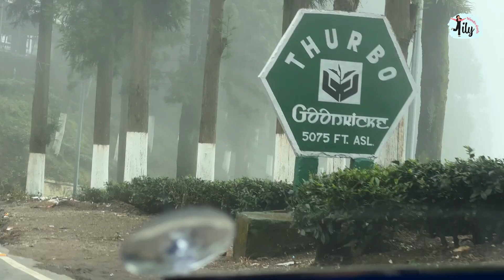Tabakoshi River Tour | Tabakoshi Riverside Homestay | Mirik Tour, Timing, Tea Garden Locations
Explore the enchanting beauty of Tabakoshi River and the lush Tea Gardens of Darjeeling in this captivating vlog series! Join us on a mesmerizing journey through the heart of Mirik, Darjeeling, as we uncover the hidden gems of this picturesque region.

In the Darjeeling Vlog Series, we delve into the tranquil waters of Tabakoshi River. Witness the serene landscapes, listen to the soothing sounds of nature, and experience the rich culture that surrounds this pristine river. From scenic boat rides to riverside picnics, our vlog captures the essence of Tabakoshi in all its glory.

But that's not all! Our adventure continues as we wander through the iconic Tea Gardens of Darjeeling. Get ready to be mesmerized by the vast, rolling tea plantations, where every leaf carries the essence of the region's famous brew. We'll take you behind the scenes of tea production, and you'll gain a newfound appreciation for the craftsmanship that goes into every cup of Darjeeling tea.

Whether you're a nature lover, a tea connoisseur, or simply an adventurer at heart, our vlogs promise to take you on an unforgettable journey through the beautiful landscapes of Darjeeling. Don't miss a moment of this captivating series, and let us transport you to the serenity of Tabakoshi River and the aromatic world of Darjeeling's Tea Gardens.

Hello Friends,
Lilywanderstreets Is All About Food, Fashion, Travel, And Event Vlogs. This Channel Is Made Basically To Explore The Unknown, The Unseen, The Unbelievable Places.
My channel Lily Wanderstreets is about the Food, Fashion, and Travel Discovery content platform, Discovering interesting and exciting things to do in your weekend. If you are Inspired Just a little bit to go and head out for the weekend my job is done.

Exploring the Beauty of the Tabakoshi River

Tabakoshi River: A Journey of Discovery

The Incredible Impact of the Tabakoshi River

Discovering the Wonders of the Tabakoshi River

The Fascinating History of the Tabakoshi River